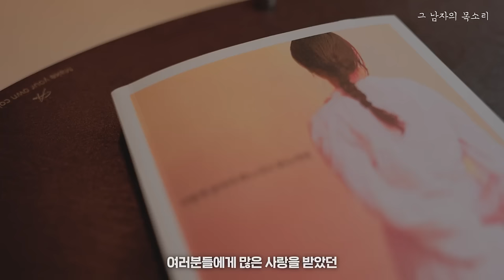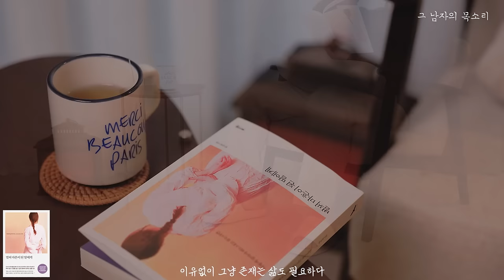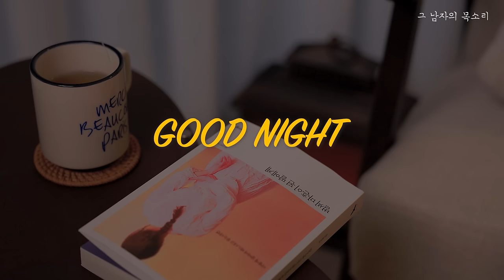마흔에 읽는 심리학 편지, 인생 별 거 없으니 재밌게 살자는 것이다. [벌써 마흔에 된 딸에게ㅣ잠잘 때 듣는 라디오ㅣ오디오북ㅣ책 읽어주는 남자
📚 목차(영상 내 소제목 자막에 약간의 오타가 있습니다 🥲)

00:00 들어가며
01:04 마흔에 시작한 일이 성공할 가능성이 높은 까닭
03:03 마흔, 성공 가능성이 높은 세 가지 이유
09:07 지금이야말로 가지치기가 필요한 순간이다
12:42 언제든 하고싶은 일을 우선하며 살겠다고 마음 먹을 것
15:05 누가 뭐래도 재밌게 사는게 최고다
19:41 잘하겠다는 욕심부터 버릴 것
24:15 내가 좋고, 즐겁고, 행복하면 그뿐
27:03 마흔, 왜 우리의 삶은 여전히 흔들리는 걸까
29:34 살면서 한번도 안정을 누려본적이 없는 이 시대 마흔살에게
33:51 불안한 삶을 대하는 세 가지 방법
40:02 이유없이 그냥 존재하는 삶도 필요하다
44:04 깊은 수면을 위한 반복 재생

📚 도서 정보

☑️ 이 콘텐츠는 출판사로부터 도서 1권만을 증정 받았습니다.

🎵Track : 널 위해 배운 피아노 -

 • [잔잔한 피아노음악] 널 위해 배운 피아노 | 휴 .. 안틀렸당